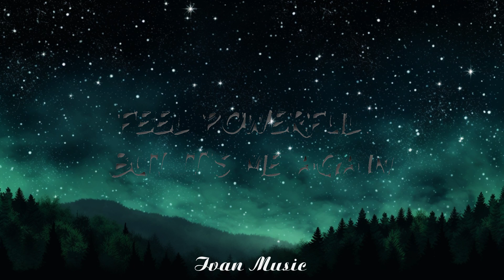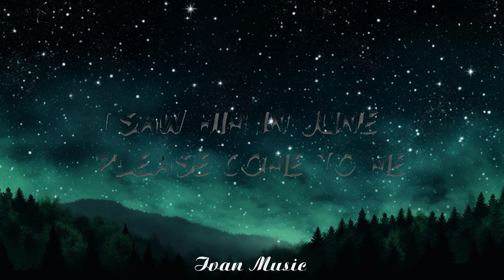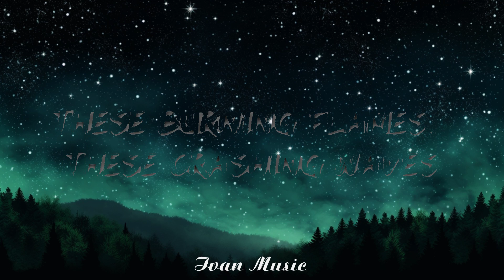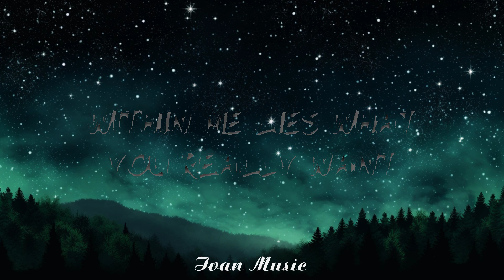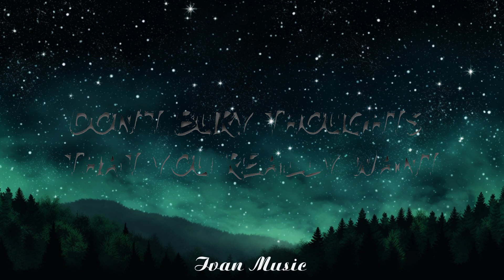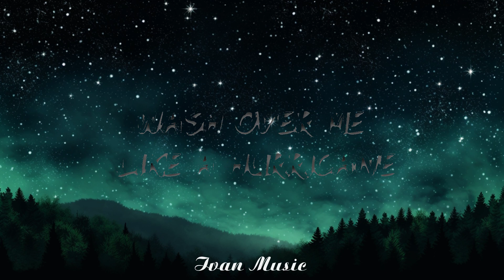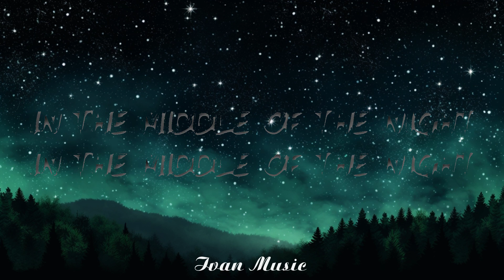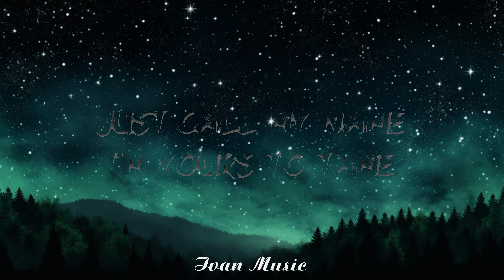Elley Duhé - Middle of the Night (Lyrics) | 25min